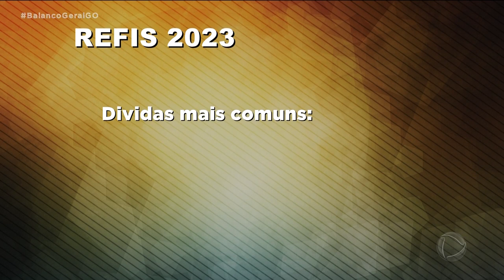OPORTUNIDADE: REFIS VAI DAR DESCONTO PARA IMPOSTOS EM ATRASO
QUEM TEM DÍVIDAS DE IMPOSTOS COM A PREFEITURA DE GOIÂNIA VAI TER UMA OPORTUNIDADE DE QUITAR ESSES DÉBITOS COM DESCONTO NAS MULTAS E JUROS E AINDA, DE FORMA PARCELADA VEM AÍ MAIS UM  REFIS, PROGRAMA DE REGULARIZAÇÃO FISCAL.